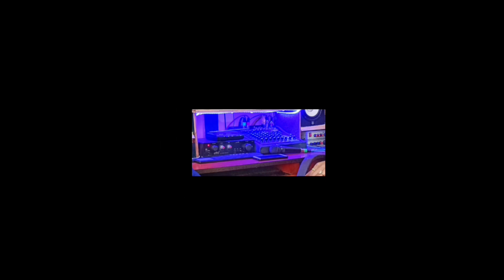ओडिसा से समीर के गाँव और घर का सफर और गोठबात ! SK _99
ओडिसा से समीर के गाँव और घर का सफर और गोठबात ! SK GAJPAL

मोर नाम शिवम कुमार गजपाल अउ हमर युट्यूब चैनल म आप जम्मों दर्शक मन के मोर अऊ मोर गाँव-अरमरीखुर्द, जिला-दुर्ग (छ ग) के तरफ ले हार्दिक स्वागत हे |
                               हमर युट्यूब चैनल म आप मन ला  हमर छत्तीसगढ़ से जुड़े हुए नवा नवा प्रकार के विडियो देखे बर मिलत रही | बस आप मन अपन मया, दुलार अऊ साथ बनाए रहू | हमर युट्यूब चैनल के परिवार के सदस्य बने बर चैनल ला सब्सक्राइब कर लेहू अऊ टिप्पणी (कमेंट) करके आप मन अपन सुझाव जरूर देहू |
                       🙏💕 धन्यवाद् 🙏💕
कैमरा मैन -  Chandan Mishra

Instagrame id:- skgajpal4112